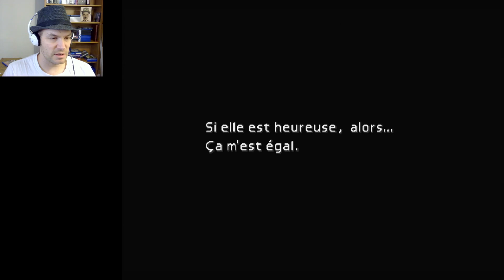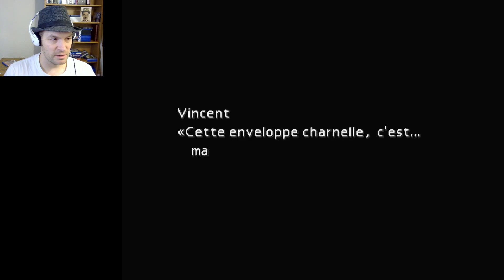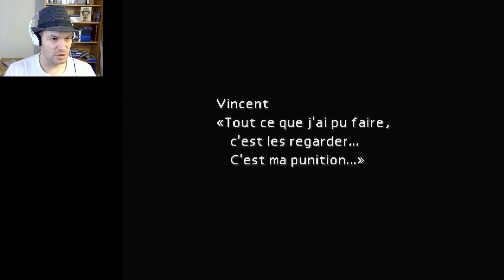Final Fantasy VII - Part 17 - Diorm Underground Ép.196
La suite du gameplay commencé avec mes amis il y a des années!